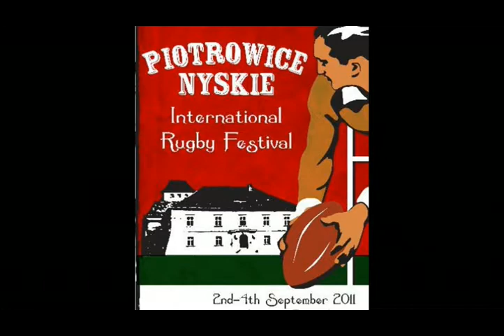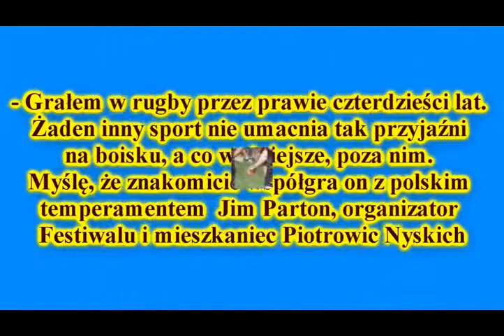Rugby w Piotrowicach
Okołu dwustu zawodników rugby z kilku krajów uczestniczyło w pierwszym Międzynarodowym Festiwalu Rugby w Piotrowicach Nyskich. Pomysłodawcą wyjątkowej imprezy jest mieszkaniec miejscowości -- Jim Parton, angielski pisarz i dziennikarz, który zorganizował ją na terenie swojego zabytkowego dworu.